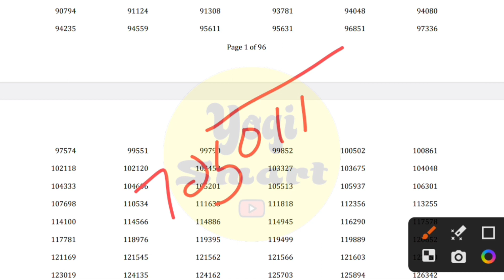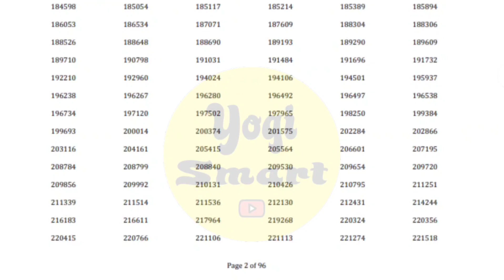Hssc ने अभी अभी किया बड़ा धमाका | Hssc New Notice | Hssc PMT 7 गुणा की लिस्ट हुई जारी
Hssc CET Today Big Breaking News | Hssc New Notice | Hssc CET Mains Exam | Haryana Roadways New Vacancy | Haryana Police Constable New Vacancy 2023 | Hssc Bharti Notice | Hssc Latest Job Update 2023 | Haryana Police Joining Big Breaking News

Thanks.